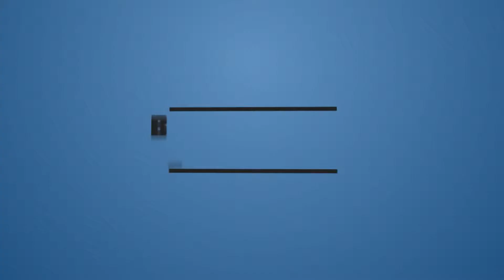Rainbow Six Siege: Iedereen Sterft.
zie hoe Jarne weer Siege probeerd te spelen.
veel kijkplezier.

Mijn naam is Jens en ik speel samen met mijn broer minecraft en rainbow six siege.